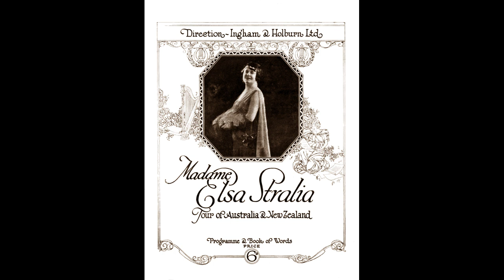Elsa Stralia (soprano) - Voi lo sapete ("Cavalleria Rusticana" - Mascagni) (1925)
Our last operatic Elsa Stralia for now, probably recorded on 8 January 1925 with orchestra conducted by Hamilton Harty.

Adapted from Wikipedia: Elsa Stralia (1 March 1881 – 31 August 1945) was an Australian soprano with an international reputation in Europe and America. She was born Elsie Mary Fischer.

She was born in Adelaide in 1881 to Hugo and Annie Fischer. The family moved to Melbourne in 1899, where she was convent-educated.

After appearing in Sydney, she studied in Milan and London. She made her Covent Garden, London debut as Donna Elvira in Mozart's Don Giovanni in 1913, under the professional name of Elsa Stralia (after Australia, like Florence Austral). She appeared at Covent Garden, and in Milan, Paris, South Africa and New York City. She toured in South Africa, and in a number of American cities, once singing 'The Star-Spangled Banner' while dressed as the Statue of Liberty. She recorded for the Columbia Graphophone Company, and toured Australasia in 1925 and 1934.

She married William Mountford Moses in 1908 in Sydney. [For those interested in such things, Moses was a member of the Windsor-based family of that name.] She divorced him and married Adolph Theodor Christensen in Sydney in 1935. They lived in Patea, New Zealand until he died in 1943.

She then moved to Melbourne, where she died, childless, at Belgrave. Her estate was used to establish a scholarship for young Australian female singers.